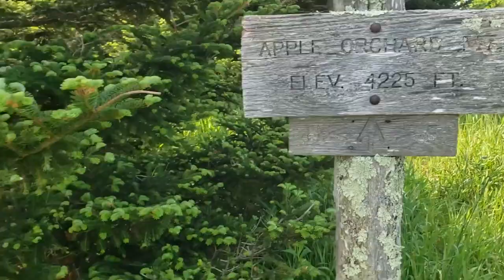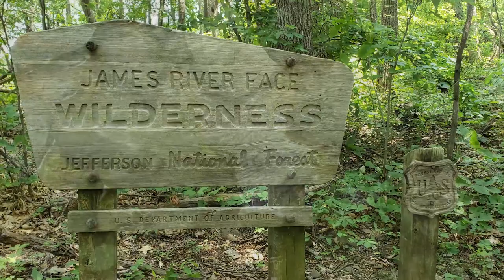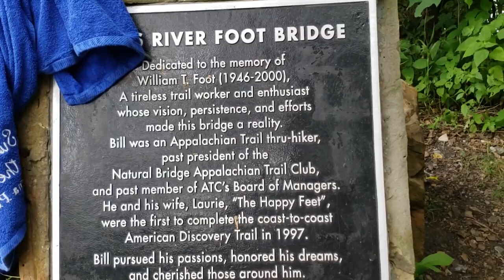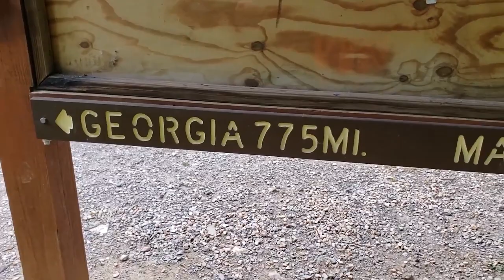Appalachian Trail Day 63: The Guillotine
Boorah's on a deadline to get to his shuttle. We pass some moss and lush forest carpeting, then head up to a weather station on a hilltop.

Next we check out a rock formation known as The Guillotine, where a large rock is wedged between two other rocks that you have to pass under.

We take a look at some interesting tree's that a busy Beaver has been working on, before heading to a long bridge over the James River. Then we grab a ride into town to wrap up the day.